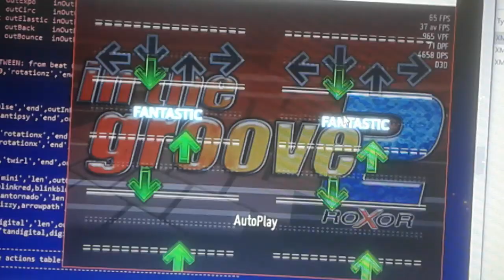Weed + 4 hours of charting/mod writing = Readable but f**ked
I legit made this high, thinking it was a good idea.

If people wanna try it, ill release it then, otherwise, this shall remain in my hands along with a few friends ill send this too.